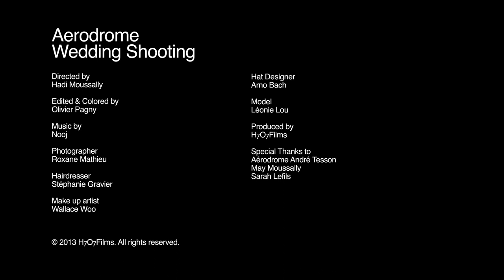Aerodrome Wedding Shooting by H7O7Films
Video Director - Hadi Moussally
Editor & Coloring - Olivier Pagny
Photographer - Roxane Mathieu
Hairstylist - Stephanie Gravier
Makeup Artist - Wallace Woo
Hat Designer - Arno Bach
Model - Leonie Lou

Special Thanks to :
Aerodrome André Tesson
May Moussally
Sarah Lefils